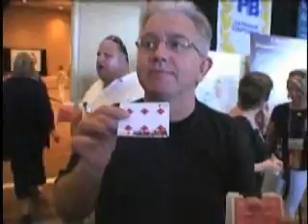Bite Me by Paul Gertner (Deck and DVD) - Trick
A trick you can sink your teeth into

A card is selected, signed and shuffled into the deck. You call attention to the Joker which reads: "These cards should not be thrown, inserted or ingested." "Ingested?" Watch them freak out as...

YOU TAKE A BITE OUT OF THE ENTIRE DECK AND SWALLOW ALL THE PIECES!
But you're not done yet.

YOU SHOW EVERY CARD IN THE DECK
NOW HAS A BITE MARK!

YOU REVEAL ONE REMAINING PIECE BETWEEN YOUR TEETH...
IT'S FROM THE SIGNED CARD!

YOU RESTORE THE SPECTATOR'S CARD...
REATTACHING THE PIECE
WITH YOUR TEETH!

Check out your local magic shop for this amazing trick.